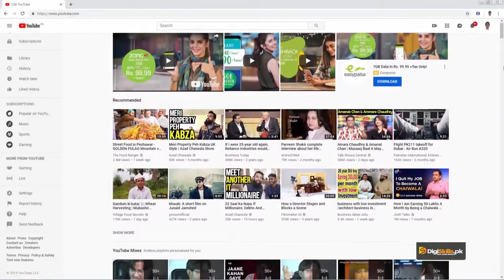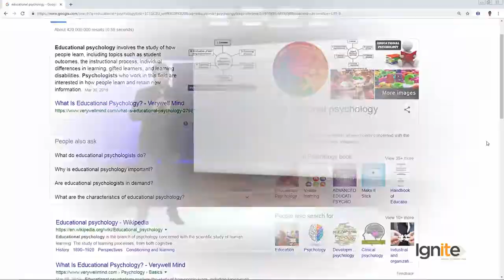Advanced SEO | Video SEO | What is Video SEO | How is it different from Traditional SEO